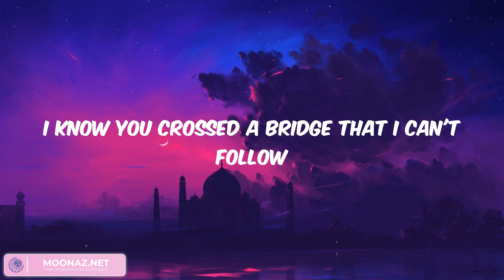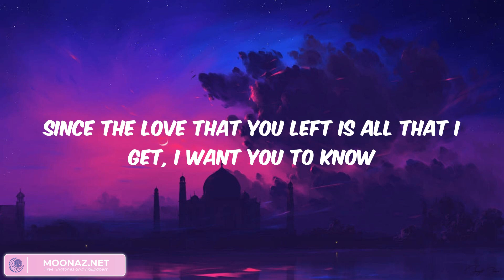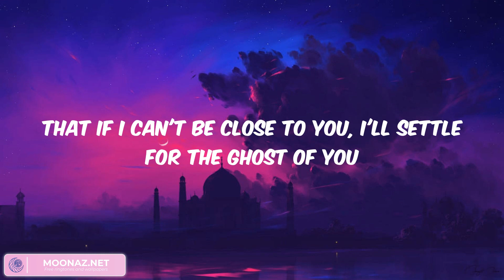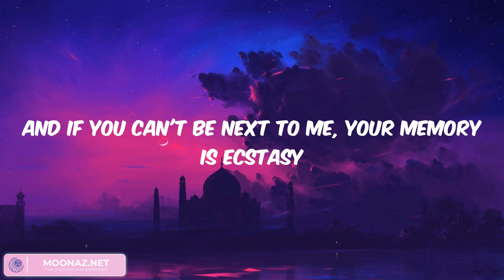Ghost - I miss you more than life, I miss you more than life (Lyrics)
Lyrics:

Woah-oh-oh-oh
Na-na-na